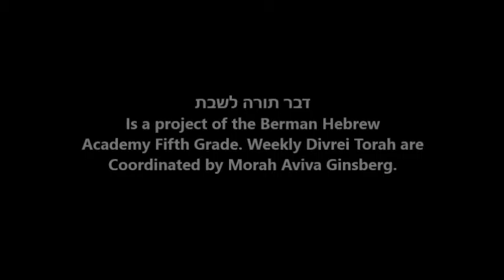דבר תורת לשבת - פרשת משפטים